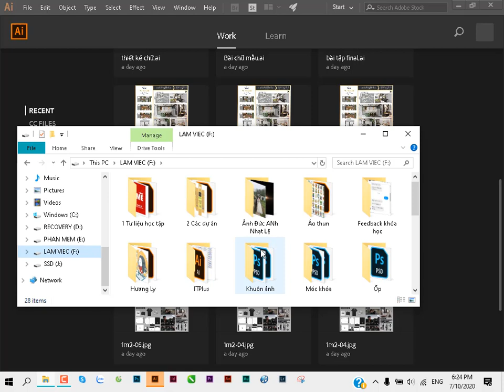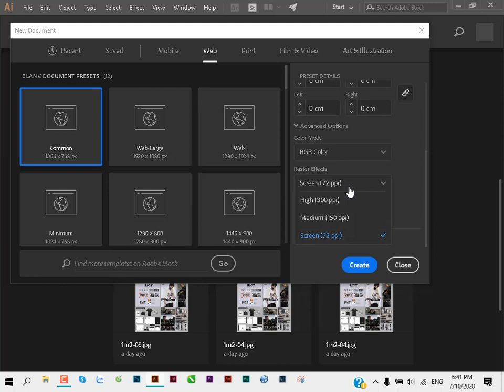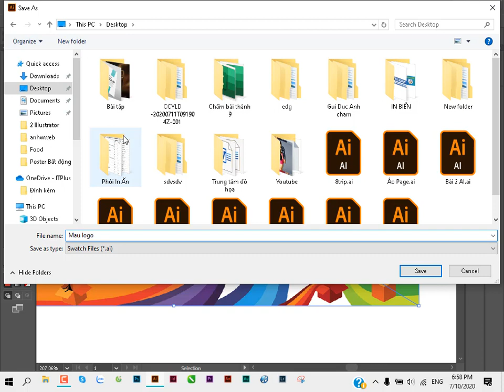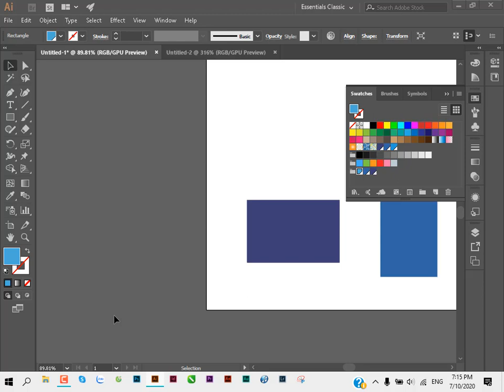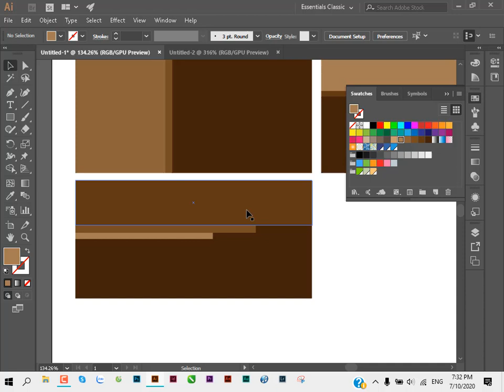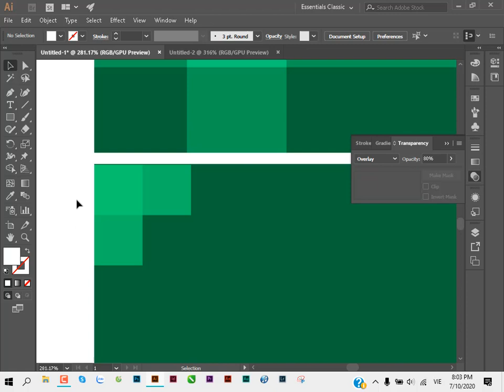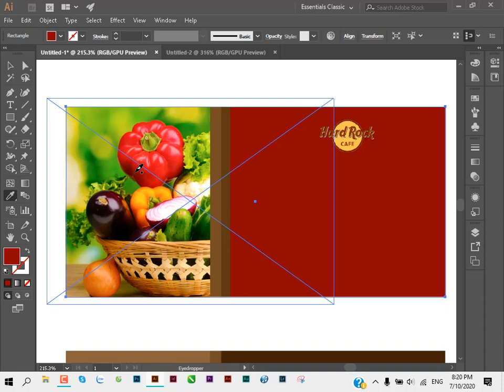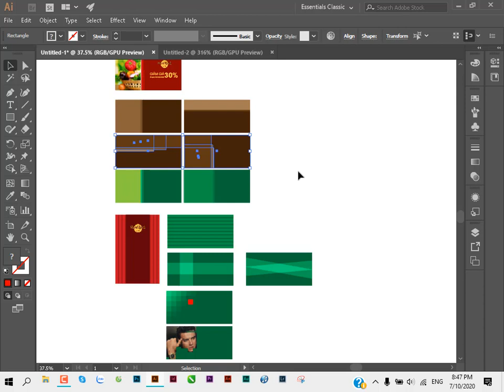Kiến thức căn bản nhập môn illustrator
Trang bị cho học viên kiến thức về các phần mềm thiết kế đồ họa trong ngành thiết kế in ấn và quảng cáo: Adobe Photoshop, Adobe Illustrator, Corel, Adobe Indesign ... Kiến thức về kỹ năng thiết kế đồ họa và xây dựng thương hiệu Học viên sau khi hoàn thành khóa học sẽ nắm vững các công cụ thiết kế, có khả năng vẽ phác thảo; nắm được các kiến thức về Hình khối, Màu sắc, Bố cục, Typography,  Ý tưởng, Nguyên lý thiết kế Bao bì, Poster quảng cáo, catalogue, Hệ thống nhận dạng thương hiệu...

Sau khi kết thúc khóa học, Học viên có thể làm thiết kế freelance, nhân viên thiết kế đồ họa cho các studio ảnh, các đơn vị quảng cáo, các công ty thiết kế hay các nhà xuất bản

Khóa học còn giúp học viên có kiến thức vững chắc về mỹ thuật đồ họa; lựa chọn màu sắc; phát triển ý tưởng thiết kế; phân tích phương pháp trình bày ấn phẩm đồ họa có tính mỹ thuật cao